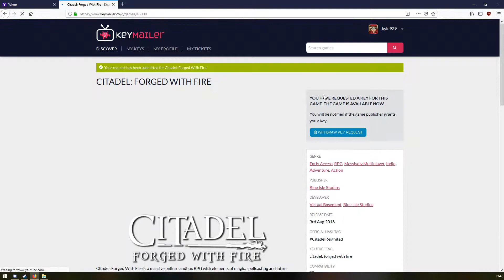playATLAS/ atlas - Keymailer.co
playATLAS/ atlas from the Devs at Keymailer.co

I tried to play and enjoy but as you can see, it was hard and for that I had to turn the game off! It runs fine on maxxed out graphics for my PC but seriously, what is with the spawns!